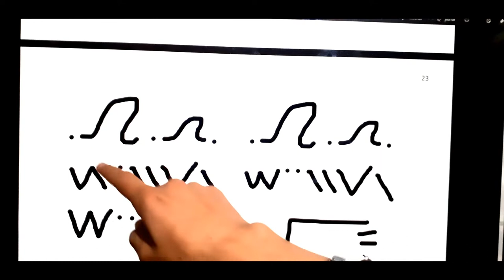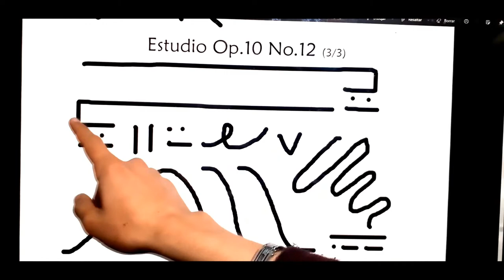Chopin- Revolutionary Etude (MusicGram/ Musicograma) --- Op.10 No.12